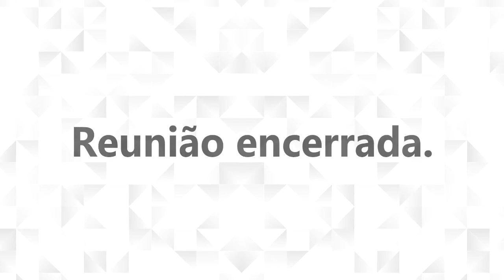4ª Reunião Extraordinária - Comissão de Orçamento e Finanças Públicas